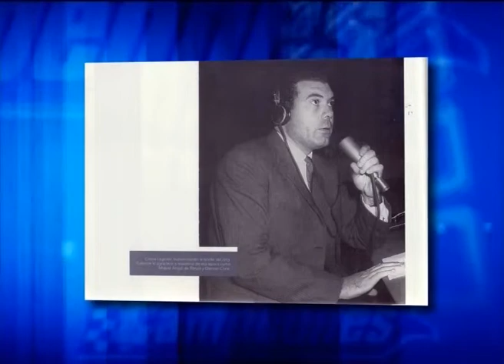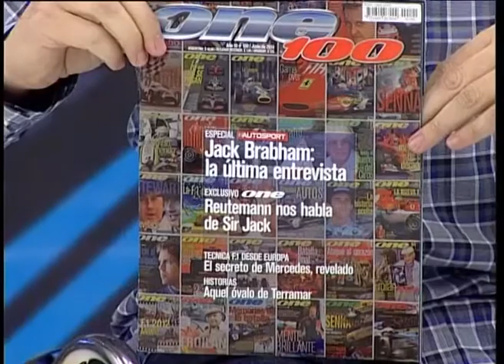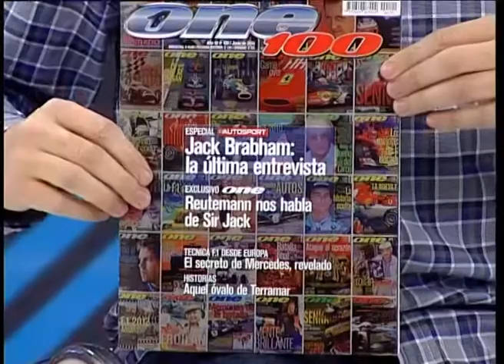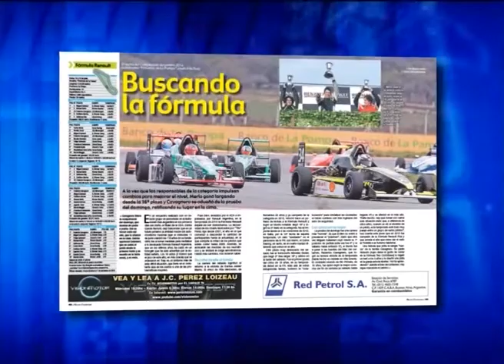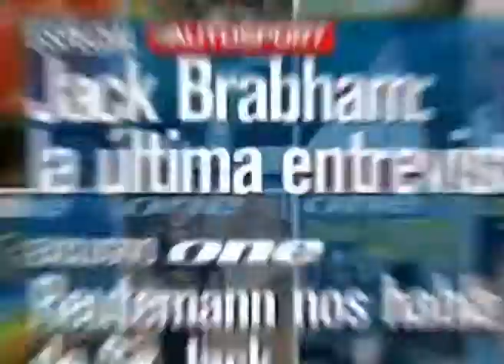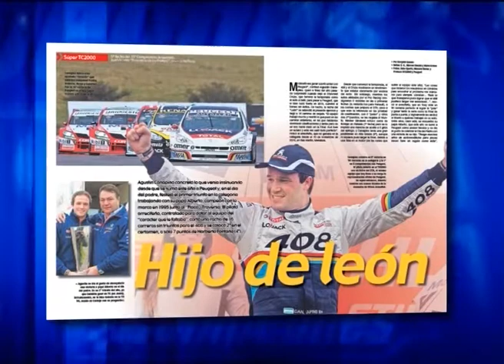CAMPEONES NEWS 17-06-14